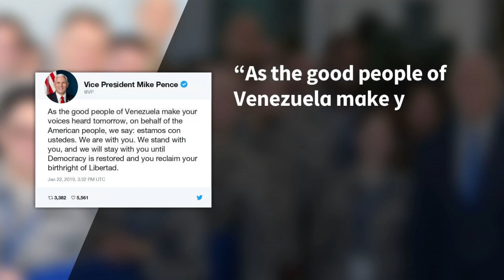Pence apoia manifestações na Venezuela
O ministro de Comunicação da Venezuela, Jorge Rodríguez, acusou o vice-presidente dos Estados Unidos, Mike Pence, de ter mandado ‘terroristas’ promoverem atos de violência na manifestação opositora desta quarta-feira para desestabilizar o governo de Nicolás Maduro. No Twitter, Pence disse que os americanos apoiavam os venezuelanos.